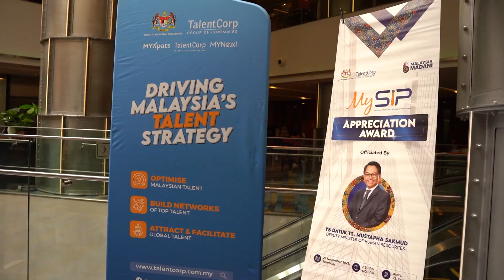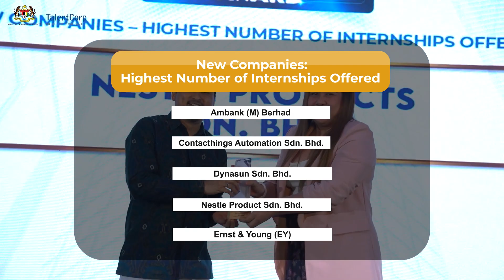MySIP Appreciation Award 2023 Highlights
TalentCorp honoured companies and higher learning institutions for their remarkable support in improving graduate employability with the National Structured Internship Programme (MySIP) at MySIP Appreciation Award.

YB Datuk Ts. Mustapha Sakmud, Deputy Minister of Human Resources, said in his address,
"Internship training is a key strategy for our students to be skilled and industry ready. The importance of participating in a structured internship programme cannot be overstated, because it serves as a powerful motivator to bring the best out of our young talents.”

The trailblazers of various categories were recognised – from the Highest Number of Vacancy Posts on mynext to the Highest Number of Internships Offered by New Companies, SMEs, and overall internship placement leaders. Plus, a special mynext Award to honour those making waves in our one-stop platform!